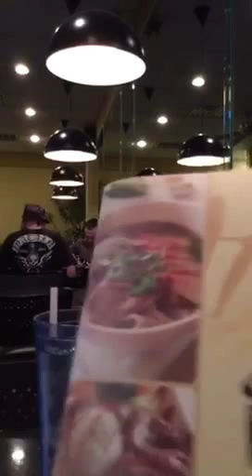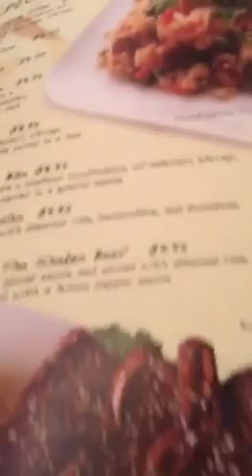Yolanda Gonzales Short Scope Going to Pho 95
Stopping at Pho95 to have late dinner.